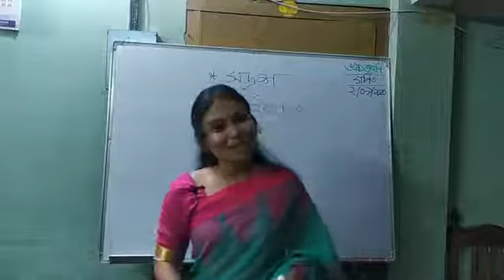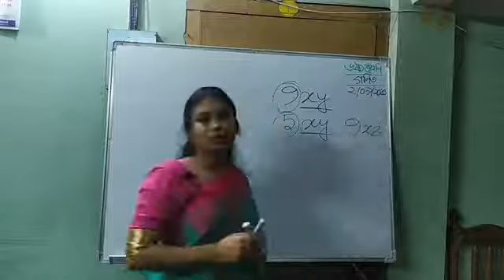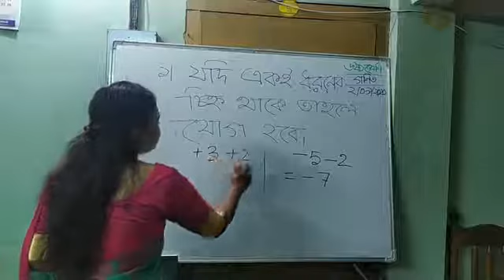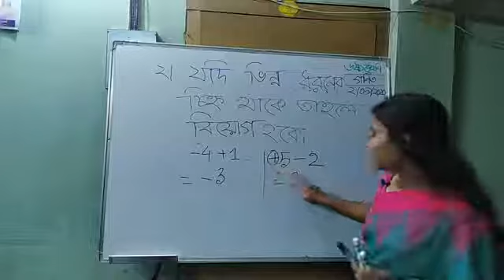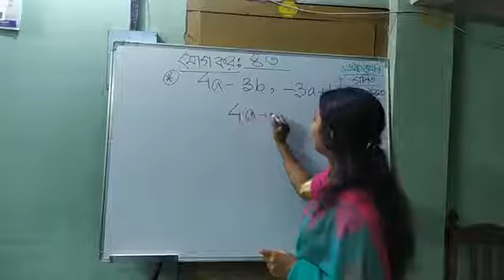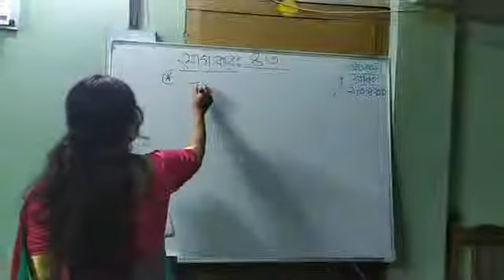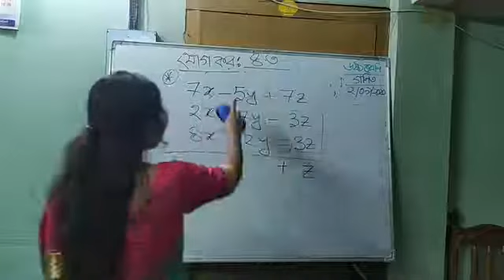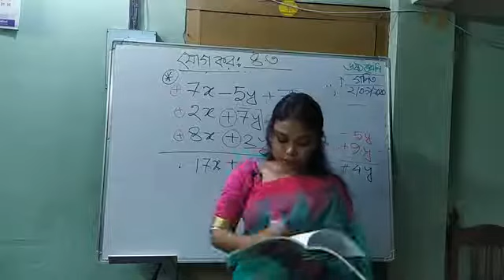Class- Six, Math,